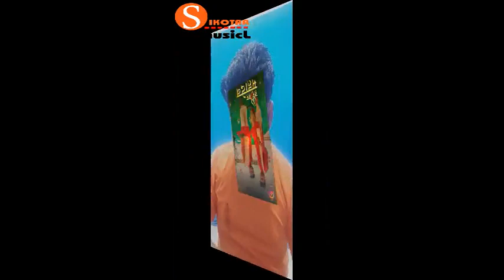new bhakti song || SHREE MAA STUDIO VADGAM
sikotar musicl chenl
Sikotar Musicl
Sikotar Musicl Channel
Chetan Joshi- Channel Head, Creative Head, Channel Editor
ketan Joshi-  Channel Head
Jigar Thakor-Singer
Gidasan Nani , Ta.Vadgam , B.K.